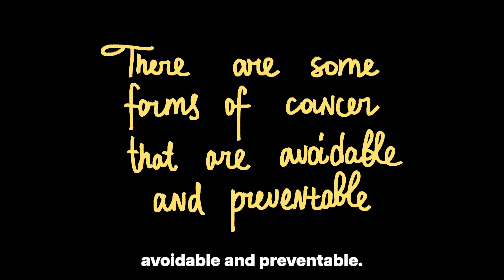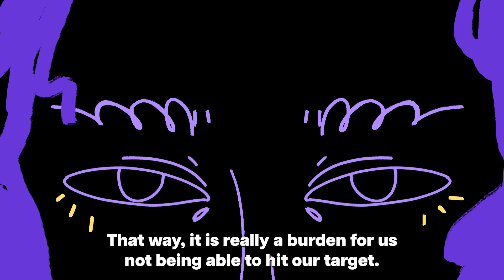Preventing Cervical Cancer: A Story of Education, Advocacy, and Hope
Nigeria is on the brink of introducing the HPV vaccine, a game-changer in preventing cervical cancer. In this video, we talk to various individuals who are deeply committed to this cause, as they share their experiences and insights.